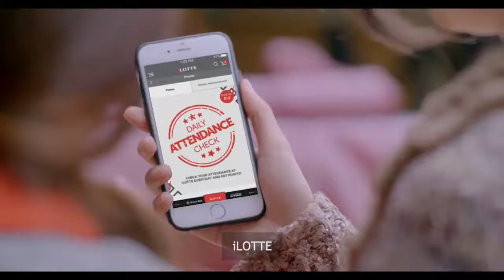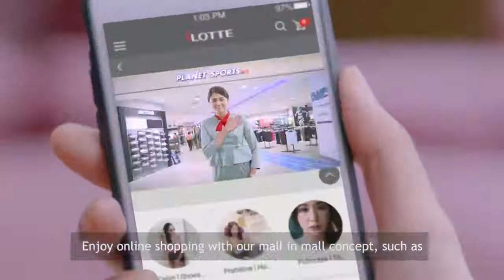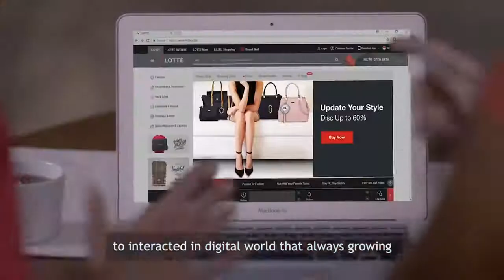iLOTTE – Your first mall in mall online destination